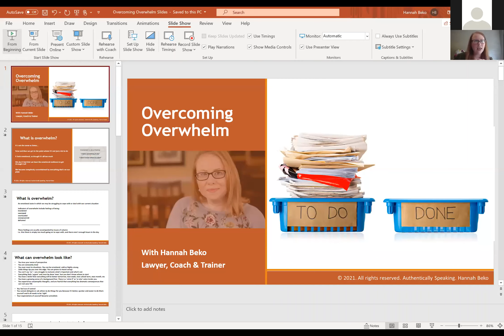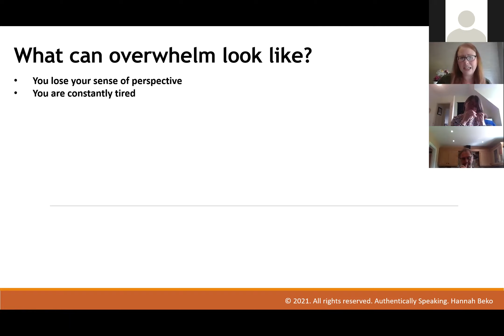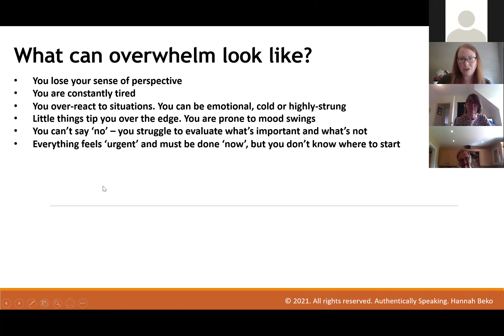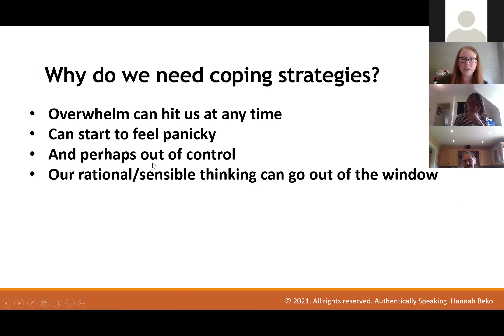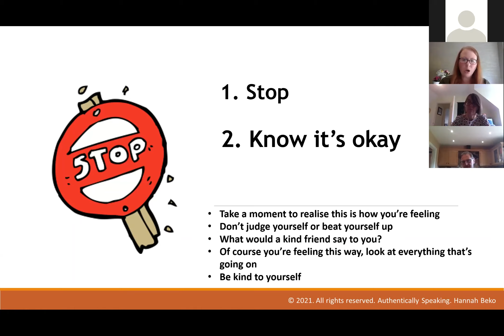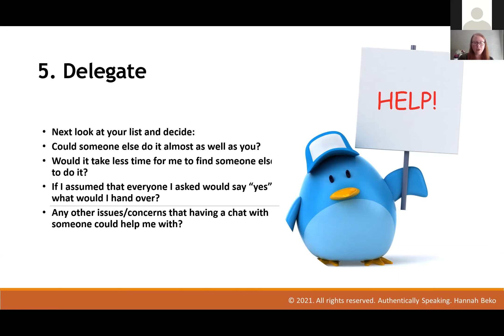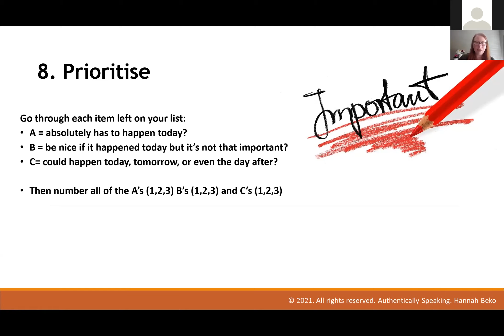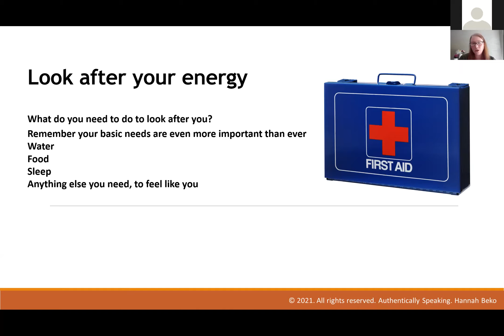Overcoming Overwhelm Webinar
We all have a lot to cope with especially at the moment!

It feels like it’s a permanent state of affairs, and we don’t know when anything  will change.

But, now and then we get to the point where it’s not just a lot to do – it feels emotional as though it’s all too much.

We don’t feel that we have the emotional resilience to get through it all and we become completely overwhelmed by everything that’s on our plate.

One sign of overwhelm is a feeling of being stuck, not able to chose between which urgent task you should tackle next.

To download the free guide to overwhelm first aid,